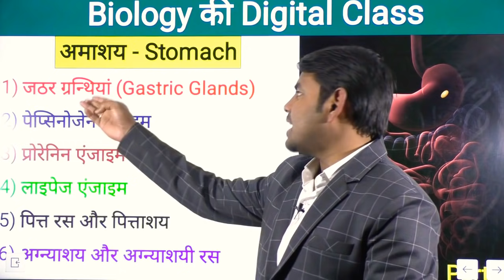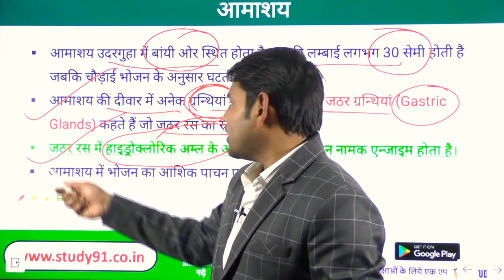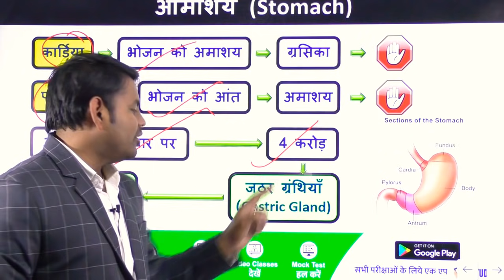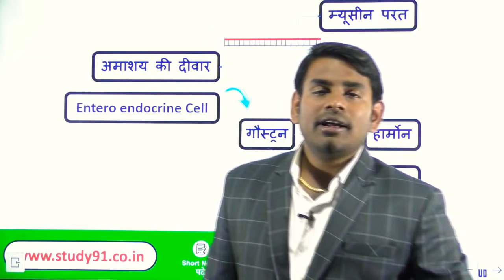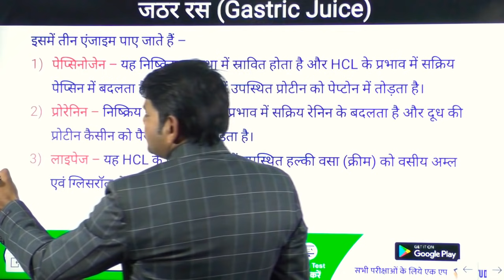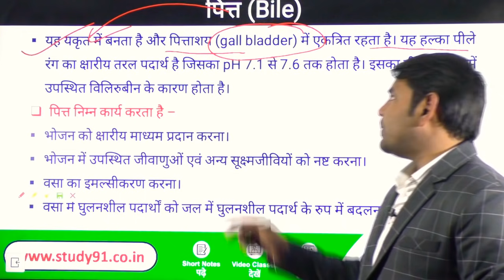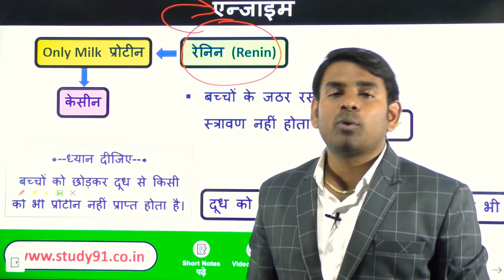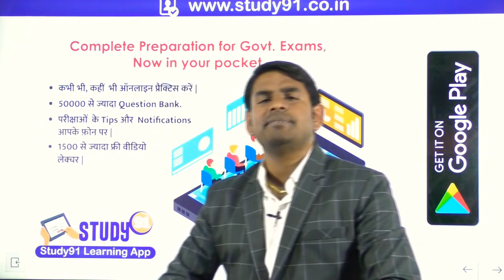12.Stomach (आमाशय) | Gastric Glands | Enzymes | Biology Classes by NItin Sir |Study91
Stomach (आमाशय) , Gastric Glands , Enzymes ,jatar granti, aamasahay,  Biology Classes by NItin Sir  in Hindi by Nitin Sir Study91, Biology in hindi,pachan tantra  in Hindi, Biology in Hindi by Nitin Sir Study91, digestive system  Related Question Answer,study 91 science classes, ntpc science ,  biology classes by nitin sir , nitin sir biology , jeev vigyan by nitin sir , science gk , science practice set , 91